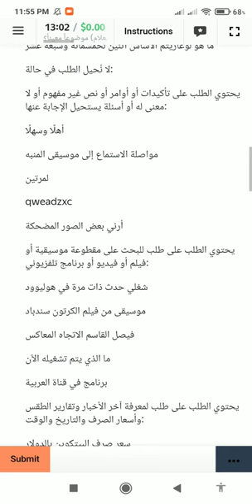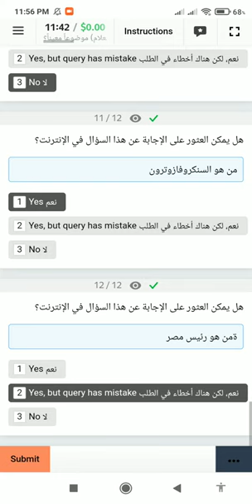هل يوافق الطلب (الاستعلام) موضوعاً معيناً NEW TASM ARABIC TRAINING